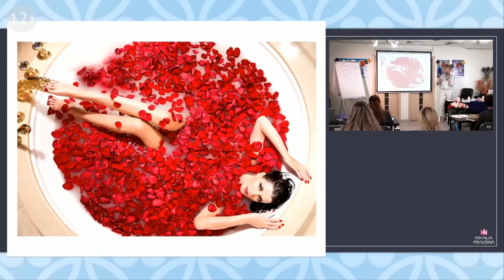Ванна Клеопатры с лепестками роз для привлечения любви. Секреты красоты и привлекательности✦Правдина